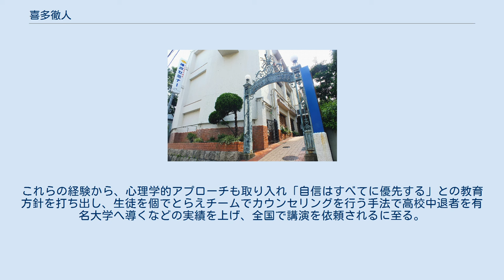喜多徹人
喜多 徹人（きた てつと、1960年 - ）は、日本の教育者、著述家、カウンセラーで神戸セミナー校長。
兵庫県予備校連盟会長、全国予備学校協議会副会長、日本ブリーフサイコセラピー学会理事を歴任。
 滋賀県近江八幡市に生まれる。
小学時代には宿題はほとんどやらない"問題児"だったが、小学4年生の時の夏休みの宿題の課題が"自由研究"だったことで突如やる気を起こし、人のやらないことをやって驚かそうと思いついたのが「往復3㎞の山道を毎日走ること」であった。
それを毎日、タイムを計り変化をグラフ化し、20日間全60㎞の日記を書き、さらに写真を貼って提出した。
叔父を初め、担当教師、クラスの生徒のほとんどが喜多のこの行動に驚いた。
このとき喜多は「やる気」の素が、誰にも強制されず自ら決めることだと悟った。
 高校時代は高校球児として甲子園にも出場。
県予選での「5試合で3塁打6本」は今も滋賀大会記録となっている。
2浪の後、京都大学法学部に入学。
卒業後、三和銀行に入行し、窓口業務、融資業務、個人営業、法人営業を経験するかたわら4年間学生採用も担当。
6年後の31歳の時に、村上雄藏創設でユニークな教育方針と独特のカリキュラムを取り入れていた神戸セミナー副校長に抜擢され、教育界に転身。
高校中退者や、不登校、引きこもりの経験者も多く通う同校にて、多くの生徒、保護者と面談を重ねるうちに「やる気」の起こらない生徒にある一定の法則があることに気付く。
これらの経験から、心理学的アプローチも取り入れ「自信はすべてに優先する」との教育方針を打ち出し、生徒を個でとらえチームでカウンセリングを行う手法で高校中退者を有名大学へ導くなどの実績を上げ、全国で講演を依頼されるに至る。
 1991年9月、神戸セミナーに副校長として入職。